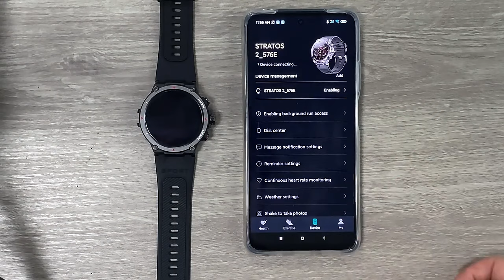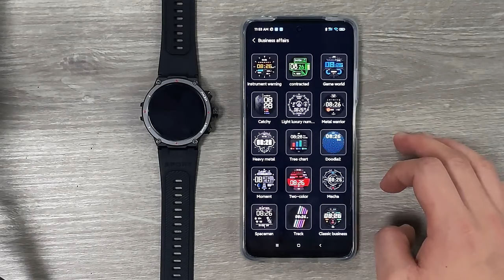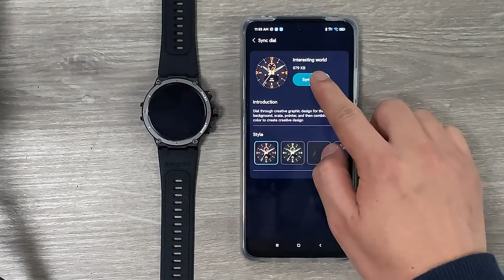Zeblaze Stratos 2 Smartwatch | Smartwatch for Less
Zeblaze Stratos 2 is a new generation of premium GPS smartwatches with a 1.3" ALWAYS ON AMOLED display. 12 nm high-end GPS chip. Stratos 2 focuses on Multi-sports modes with a built-in GPS chip. Also, one of the most important features and the main selling point is the AMOLED Display while offering it at a competitive price not exceeding £90. This is to attract a new segment of users who want a smartwatch on a budget with GPS or AMOLED Display, in addition to having several features such as customised watch faces, 5ATM water resistance, blood oxygen monitoring, and much more.

A work of art on your wrist - Gorgeous AMOLED SCREEN - The Zeblaze Stratos 2 features an AMOLED screen that rivals the best displays in the world. The 326 PPI pixel density makes the display clear, exquisite, and true-to-life, with vivid colours ensuring smooth readability.

Accurate Built-in GPS with four modes - Zeblaze Stratos 2 has access to all four global satellite systems (GPS, GLONASS, GALILEO, and BEIDOU) to help you plan your perfect adventure, track routes, and guide you to your destination anywhere in the world.

Just how effective is your current training plan? - Training status is a new performance monitoring tool that automatically evaluates your recent exercise history and performance indicators to know if you're training productively, peaking, or overreaching.

Track a variety of workouts, indoors & outdoors - Zeblaze Stratos 2 lets you change things up with ease thanks to built-in activity profiles for Running, Cycling, Hiking, Yoga, Trail Running, Hiking, Zumba, Pilates, and many more.

Encompassing care for your health - Get the health data that matters to you more accurately and efficiently with the Zeblaze Stratos 2. The watch's advanced biometric sensor can track multiple health metrics simultaneously and make more efficient use of optical light.

SpO2 Level Measurement - Blood Oxygen Measurement + Blood oxygen saturation (Sp02) level indicates the amount of oxygen in the blood. Get a SpO2 measurement anytime, anywhere for peace of mind.

24h Real-time Heart Rate Monitoring - The advanced heart rate sensor monitors heart rate accurately in real-time when you are active or at rest. Heart rate changes can also be logged on a weekly graph and sent an alert to detect any unusual heart rate changes.

Daily data tracking - Zeblaze Stratos 2 tracks steps, calories burned, effective standing, and more while you get out and about.

Sleep score & analysis -Tracks your sleep 24 hours a day and provides detailed reports on your deep, light, and REM sleep stages to help you know what's going on while you sleep.

Vibrant watch faces & ALWAYS ON Display to suit your style - Match your mood, outfit, and occasion with a wide selection of more than 100+ stylish watch faces, all of which have an always-on matching display. Keep your watch looking stunning and check the time anytime, with stylish Always-on Displays. You can also upload your own photos as the watch face.

Waterproof 5ATM - It escorts you even underwater. Thanks to professional waterproofing that offers protection up to a depth of 50 meters, the watch is on par with traditional high-end watches and can be worn worry-free for daily use or when swimming.

Latest interactive experience - Quickly find what you're looking for among the Zeblaze Stratos 2's applications, thanks to the intuitive OS.

Make everything easier - Check the weather, sync your mobile phone calendar to the watch, get notifications for received instant messages, and more. Make daily life more convenient with the Zeblaze Stratos 2.

A single charge lasts up to 25 days - Zeblaze Stratos 2 has excellent battery life thanks to the electronic components selection and power optimization technology. (Battery life may vary according to usage, settings, operating conditions, and other factors, so the actual results may differ from the laboratory data.)

Compatible with the InfoWear App - Optimized Health data management - The Zeblaze Stratos 2 is connected to the newly upgraded InfoWear app, which conducts a comprehensive analysis of multiple data sources to provide 24/7 management of body data, helping the user check their physical condition at any time. Some main functions include health- and exercise-data display and analysis, along with smart device management.